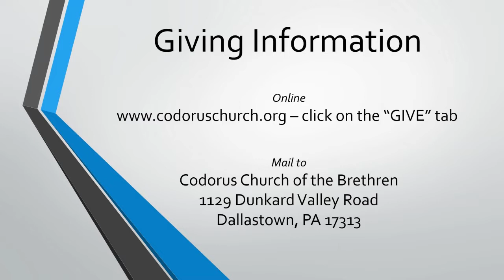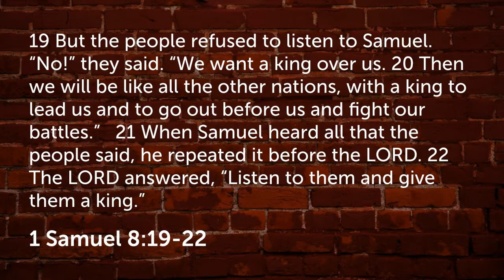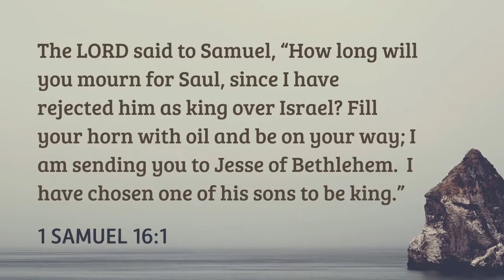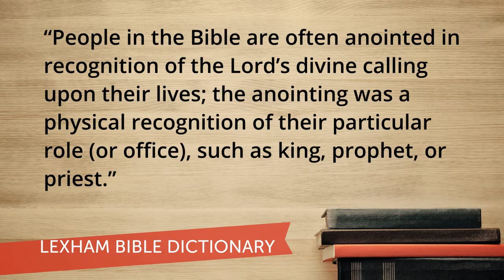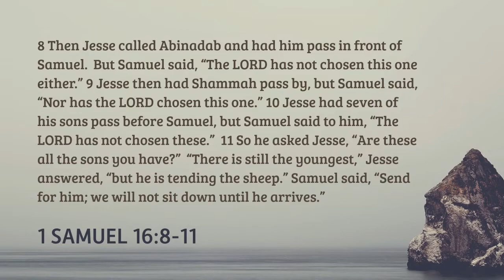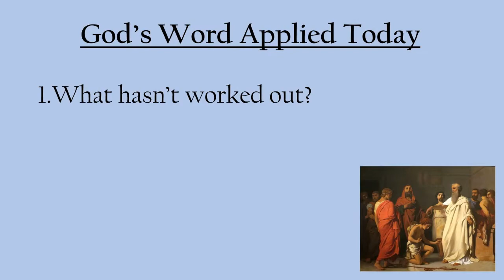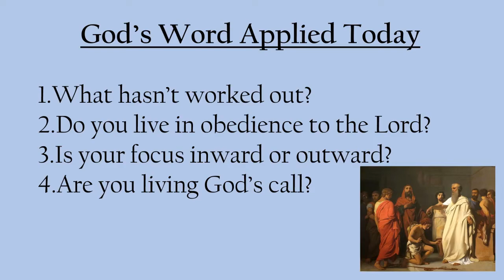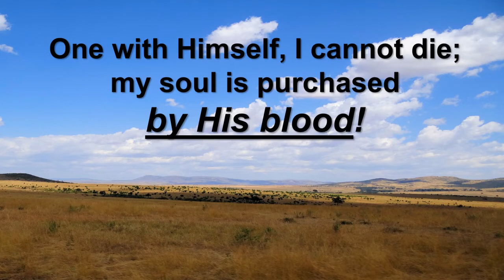May 31st, 2020 - "The Unexpected" (1 Samuel 16:1-13)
This week, we start out with a blast from the past - It's the Chancel Choir from 2009! Then, Pastor Ben starts off our sermon series, "David - Profile of a King," by preaching from 1 Samuel 16:1-13. Finally, the Praise Team worships by singing "Before the Throne of God Above." Special thanks to Bill Waugh for the ariel photo of the church building at the beginning.